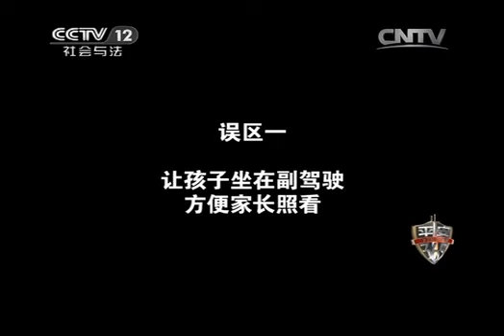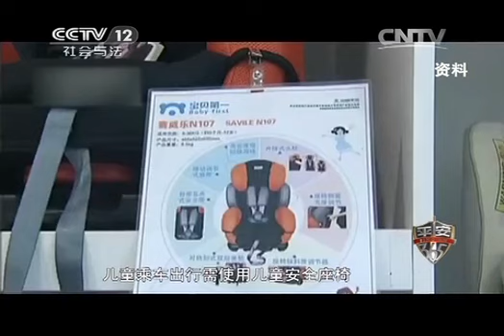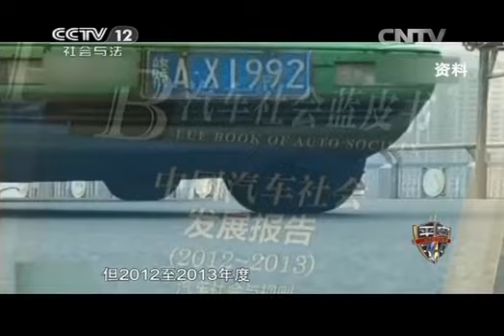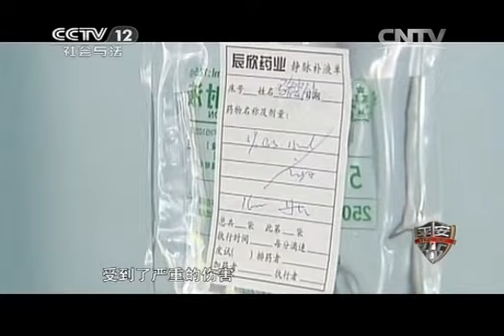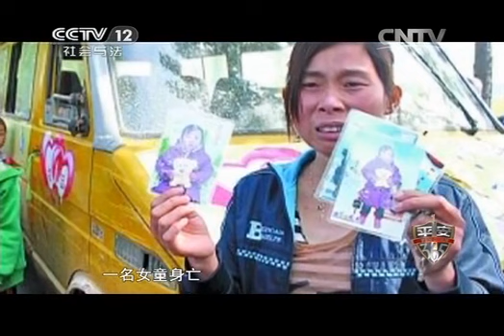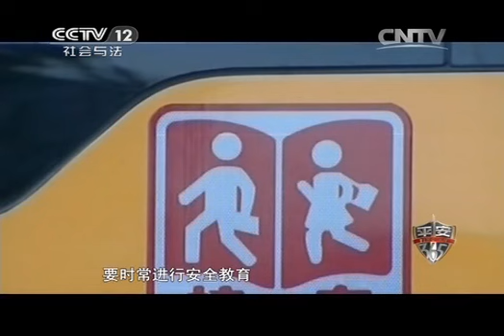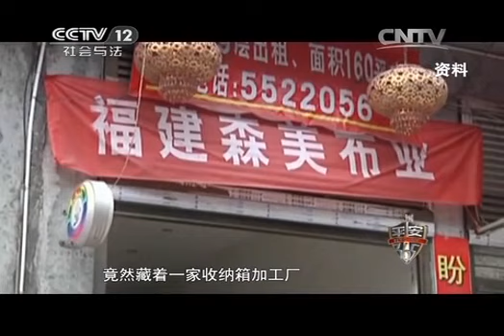20140924 平安365 车上的孩子